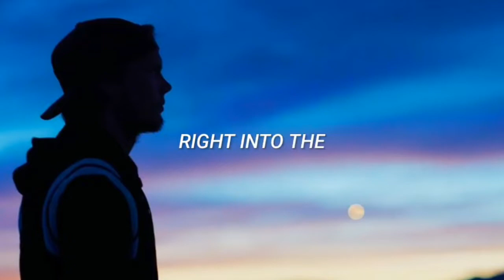BUNT. - Unbreakable (Avicii's Original Drop) [Lyric Video]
Original Song